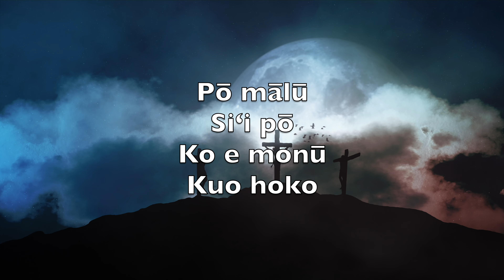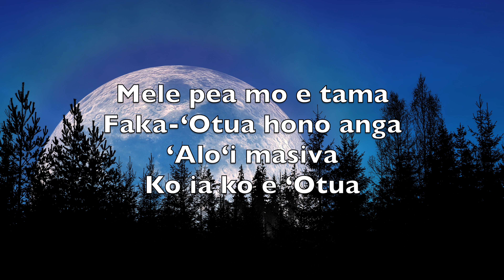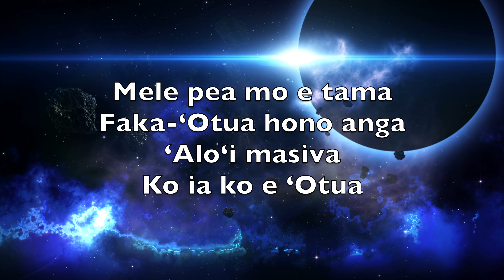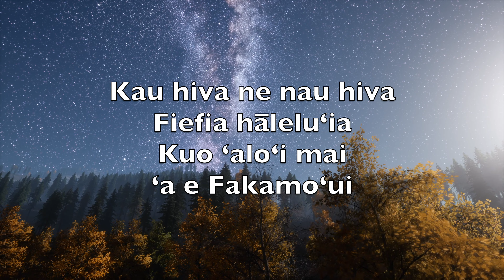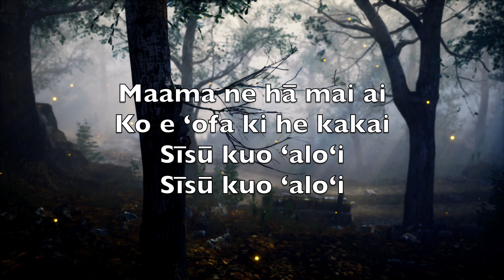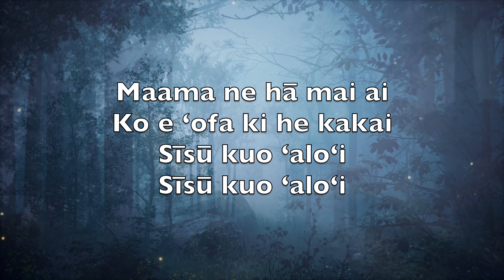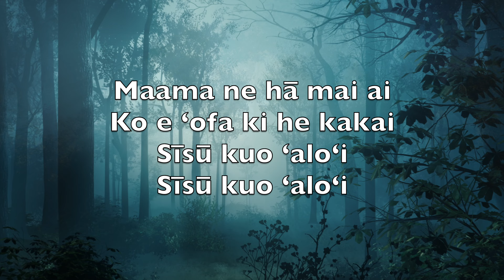Pō Mālū (Silent Night) - Karaoke Tenor Saxophone Instrumental Franz Xaver Gruber ToTN V5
Silent night,
Holy night!

Silent night,
Holy night!

Silent night,
Holy night!

Pō mālū! Siʻi pō!
Ko e monū kuo hoko
Mele pea mo e tama.
Faka-ʻOtua hono anga.
ʻAloʻi masiva,
Ko ia ko e ʻOtua.

Ne nau mamata
Kau hiva ne nau hiva.
Fiefia hāleluʻia.
Kuo ʻaloʻi mai, ʻa e Fakamoʻui.

Hifo ai e ʻAlo
Maama ne hā mai ai.
Ko e ʻofa ki he kakai.
Sīsū kuo ʻaloʻi,
Sīsū kuo ʻaloʻi.